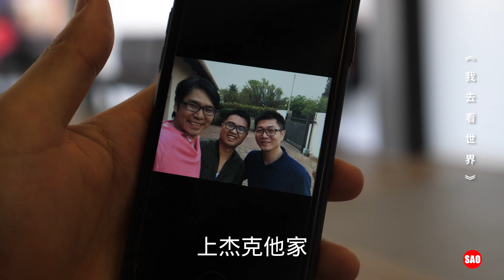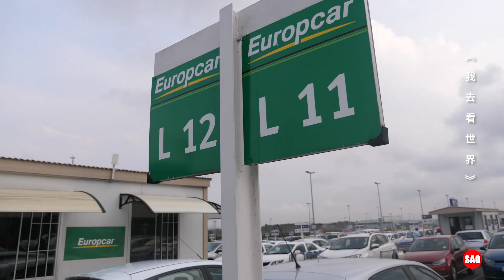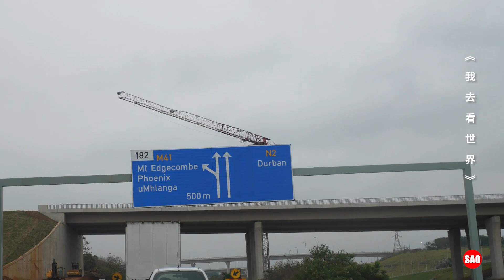南非64集：感谢朋友们的热情招待，离开约堡，进入德班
《我去看世界》第16季：非洲调查报告：南非，由Sao纪录片团队成员，张鹏飞，陈伟制作，搜索关注微信公众号：我去看世界。【南非调查报告】